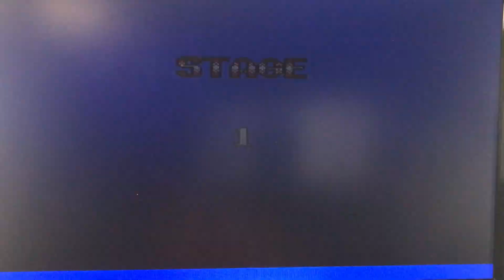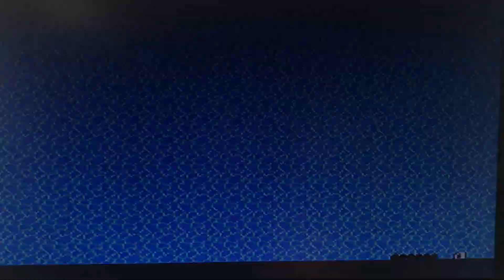【FC】HERO OF SUN Figh bird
0645 HERO OF SUN  Fire bird

If you are referring to the anime series 太陽の勇者ファイバード (The Brave Fighter of Sun Fighbird), it is a Japanese anime television series produced by Sunrise and aired from February 2, 1991, to February 1, 19921. The story follows the adventures of a young boy named Yuta Terasawa, who transforms into the titular hero Fighbird to fight against the evil forces of Dr. Jango and his army of robots